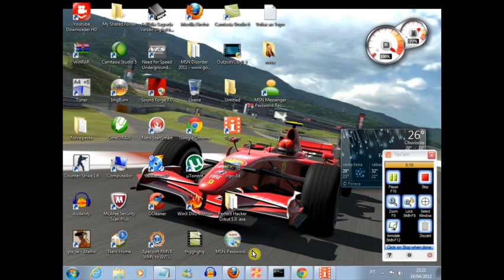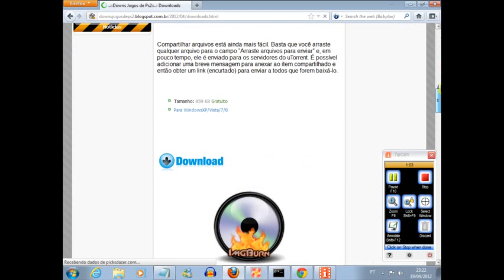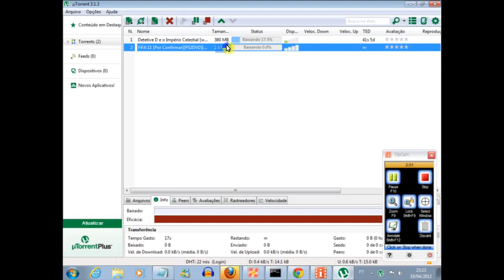como baixar jogos de ps2 pelo utorrent 2012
Nesse vídeo irei encinar a vcs como baixar jogos de ps2 pelo torrent.